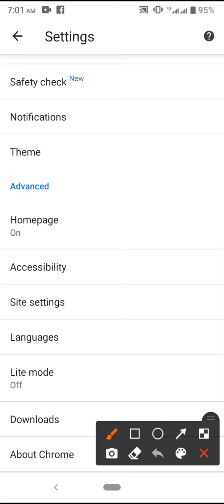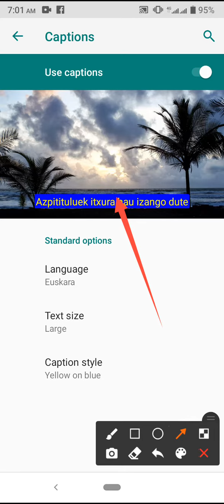Francais language setting on Google chrome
This video name is Francais language setting on Google chrome